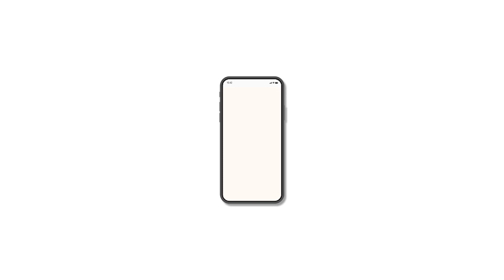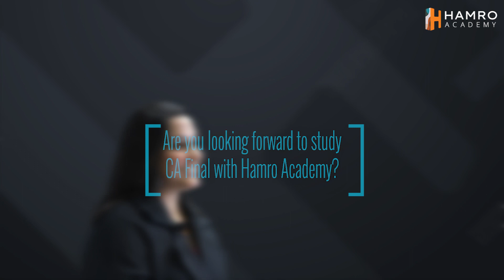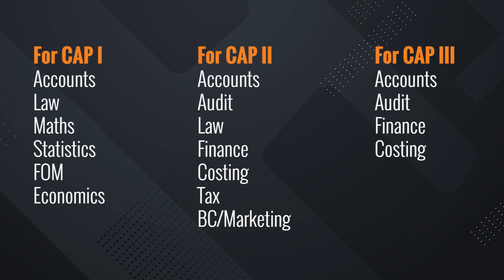Arju Pandey: CAP II June 2021 Pass out││Hamro Academy Success Story│ Review of CAP II Classes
Listen to the success story of Arju Pandey: CAP II June 2021 Pass out